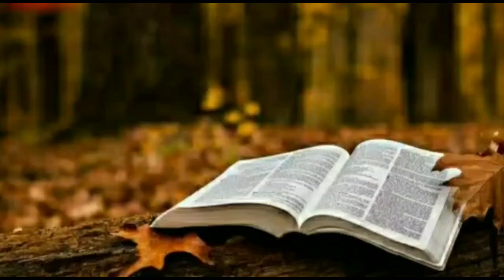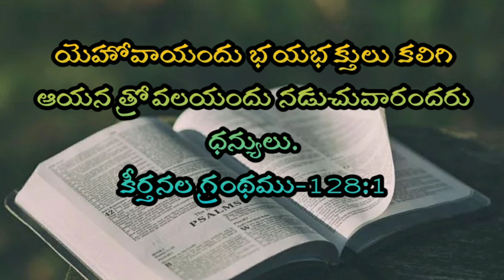Telugu Bible Stories-కంఠతవాక్యము-57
daily Memory words for spiritual growth